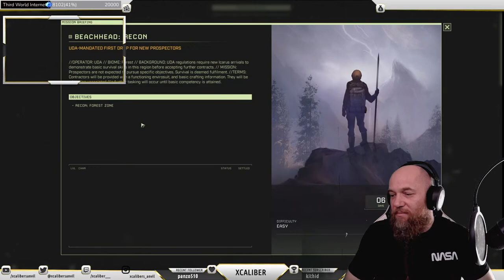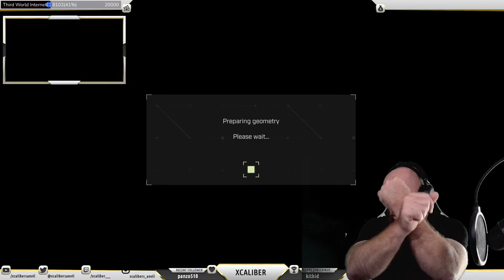ICARUS FIRST LOOK | Let's Play | Stream 1